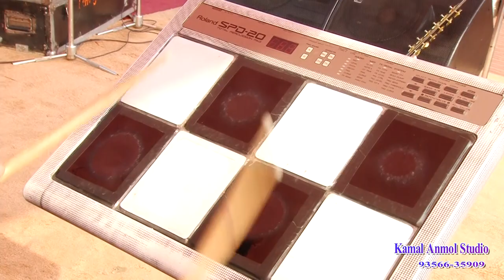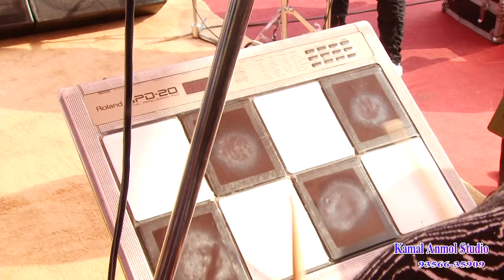Kamal_Heer live 2018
Kamal Anmol Studio Barnala 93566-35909